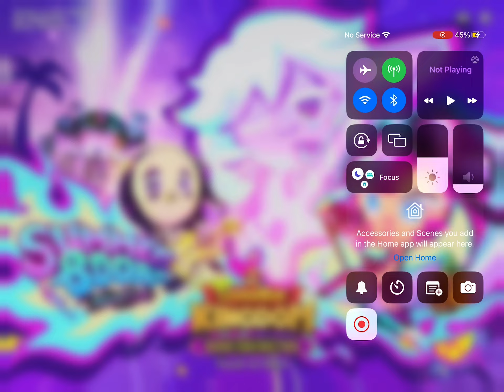Cookie Run kingdom Rock update